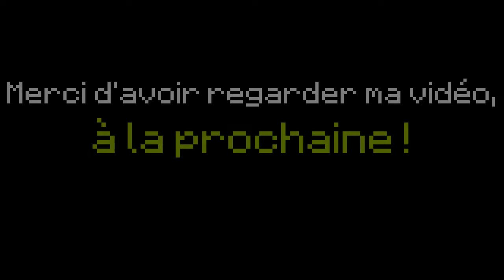Comment faire un petit feu de camp Minecraft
Bonjour, aujourd'hui on va construire un petit feu de camp Minecraft.